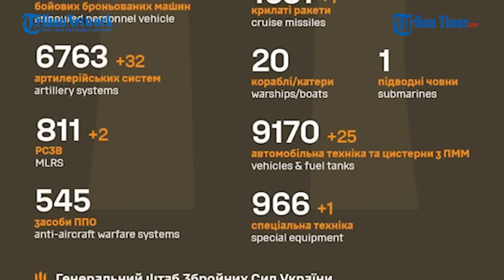FULL, Pasukan Rusia Bombardir Lubang Parit Musuh, Tentara Ukraina Angkat Tangan!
TRIBUN-TIMUR.COM - Rekaman eksklusif perebutan posisi Angkatan Bersenjata Ukraina oleh detasemen Pasukan Lintas Udara Rusia di arah Bakhmut.

Narator: Memet